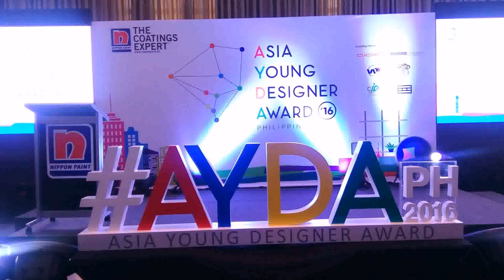Interior Design Philippines 2016